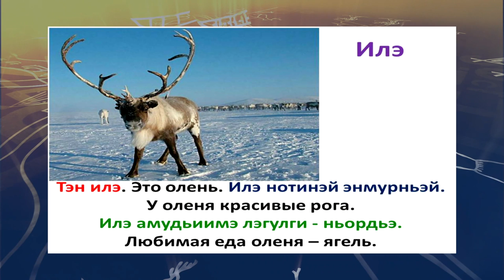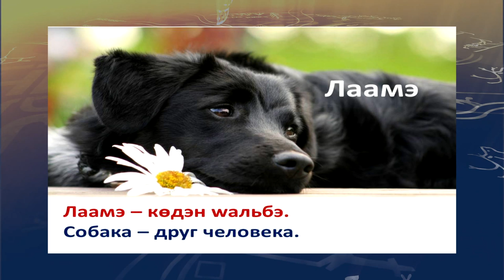teleuroki ukagir 6